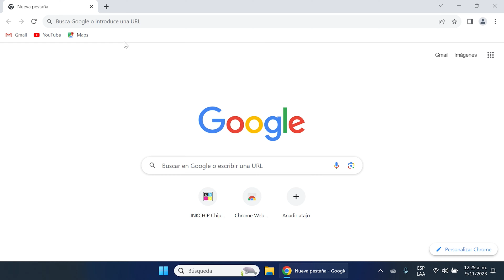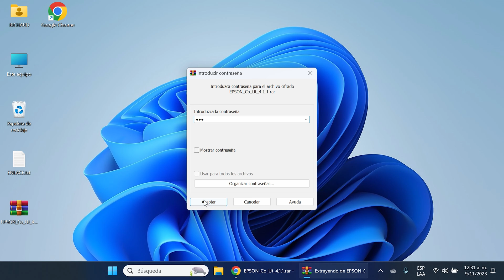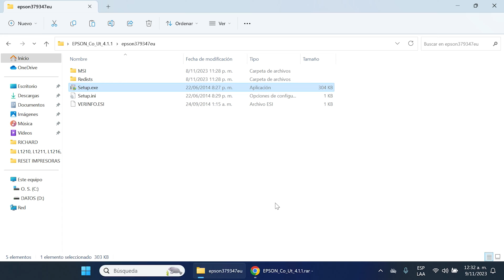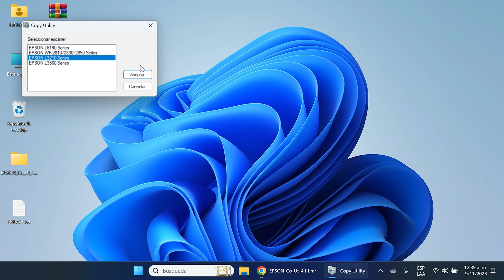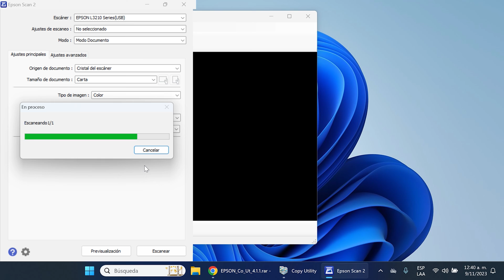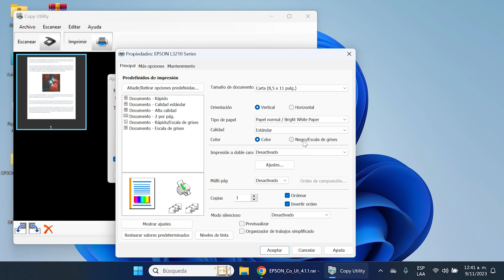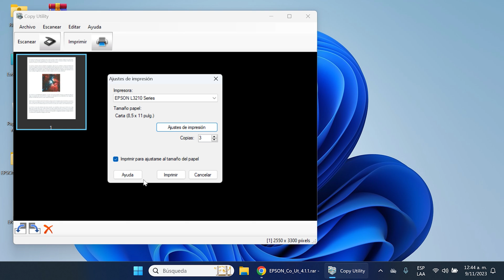Fotocopiar desde PC | Impresoras Epson L3210 L3110 L380 L210 L350 | Varias copias en una orden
Instructivo para sacar varias copias a una hoja en impresoras básicas como las Epson L210, L350, L380, L3110 y L3210 desde un computador, ya sea portátil o PC con sistema operativo Windows